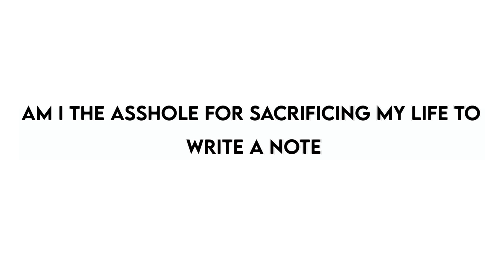Am I the Asshole But with my Ocs || Shitpost || GL2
Here's a shit post brought to by me. And Mira and Zach for starting this dumbass idea.

Ocs Used: (not in order) --- lazy
Carter
Zoey
Ami
Amber
Periwinkle
Trystan
Topaz
Skylar
Ria
Dakota
Naomi
Lilliana
Zizi
Kristin
Chi Chi
Piper
Prisma
Spice
Ally
Jamara
Ezra
Ellie
Kami

I'm back with a shitpost lol
not fully returning but maybe I'll post shitposts for a while